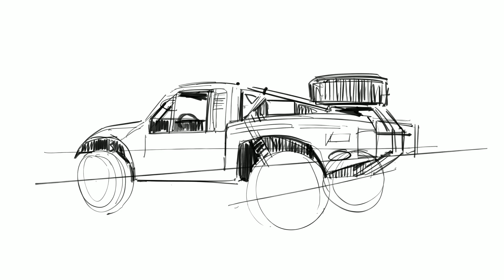Mint 400 Procreate iPad sketch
In 2018 I was invited to go and sketch at the famous Mint 400 race, held in the desert just outside Las Vegas. It was an amazing experience, friendly people, amazing vehicles and lots of noise and dust - not the easiest place to sketch on a glass tablet but the inspiring environment made it much easier.